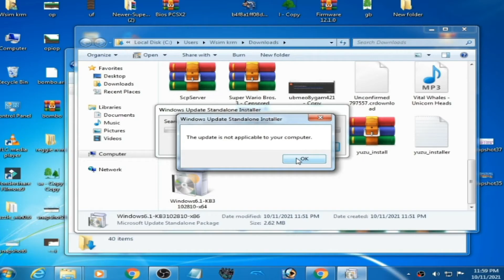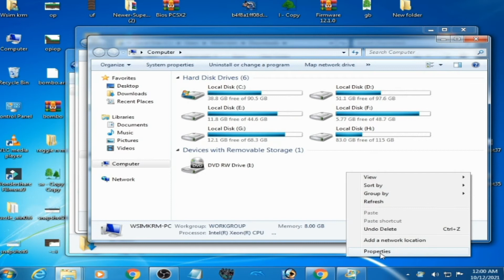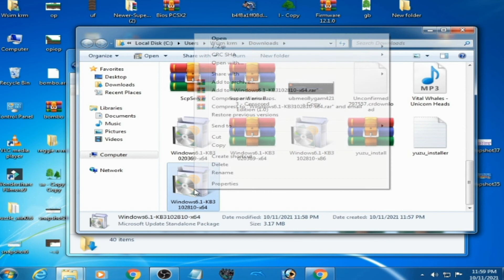How To Fix Error This Update is Not Applicable To Your Computer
Hello,
this Video will help you to fix The error "This Update is Not Applicable To Your Computer" in windows.